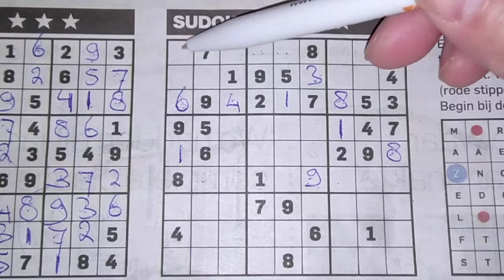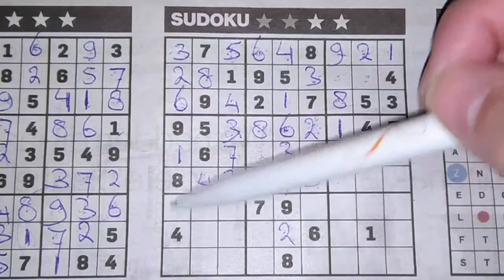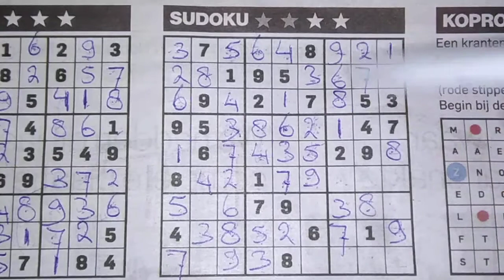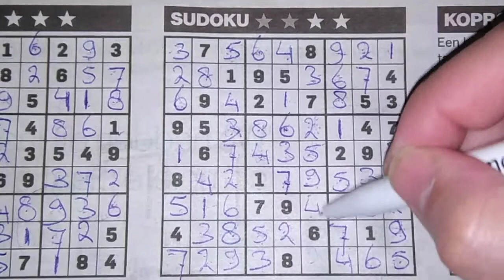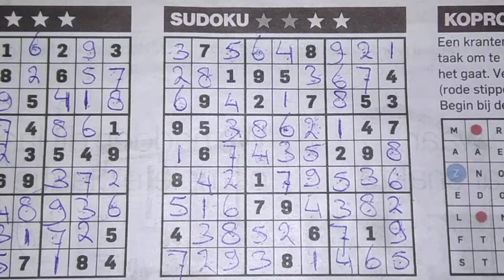(#585) Two Stars Sudoku puzzle. Bonus Extra edition.04-02-2020 Extra part 2 of 5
Enjoy the Two Stars Sudoku puzzle (Thursday  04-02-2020 edition)